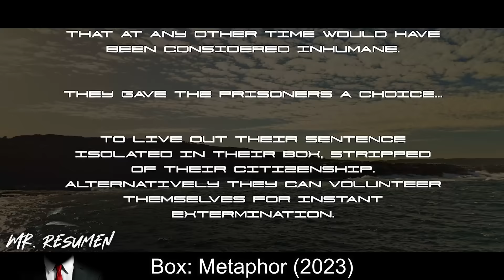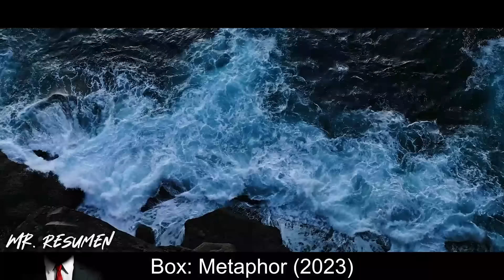2030, Criminales Son Encerrados En Cajas Y Usados Por Los Ciudadanos Como Objetos de Placer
🍿 📝 DESCRIPCION: Pelicula / Serie
Muestra un apasionante viaje distópico en el que el encarcelamiento injusto desvela la conformidad social y el profundo impacto de la rebeldía.